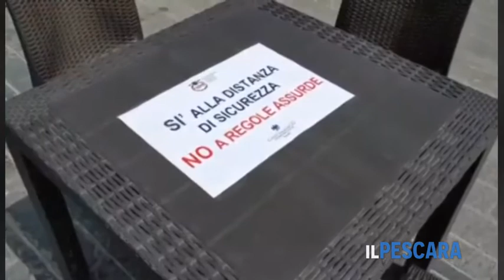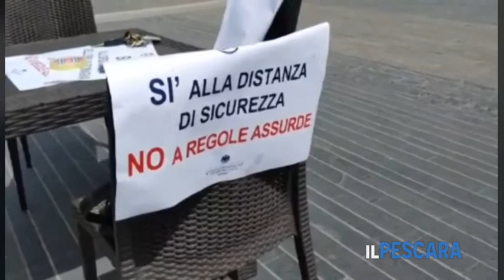Il Pescara - Protesta contro le linee guida dell'Inail - (14-05-2020)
Pescara, protesta contro le linee guida dell'Inail per bar e ristoranti: "Il 60% delle attività non riaprirebbe"
Stamani, 14 maggio, in piazza Salotto si è tenuta una manifestazione per protestare contro le linee guida dell’Inail che, se non verranno modificate, rischiano di non far riaprire il 60% di bar, ristoranti e pizzerie.

Fonte: Il Pescara